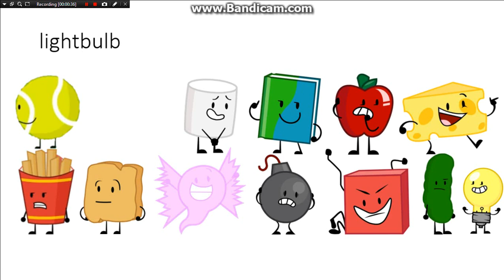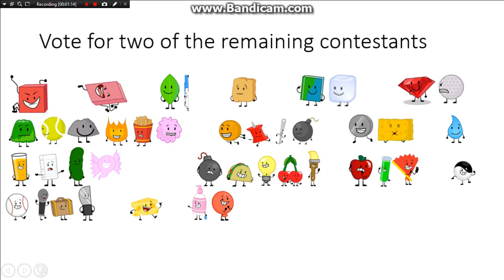BFDI and inanimate insanity viewer voting episode 12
voting ends next wednesday